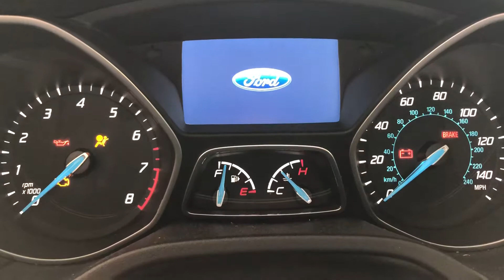2014 Ford Focus Reset Oil Light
Resetting the oil light by pressing and holding the break and accelerator at the same time and then semi start your car.